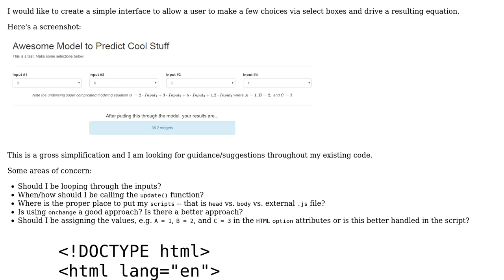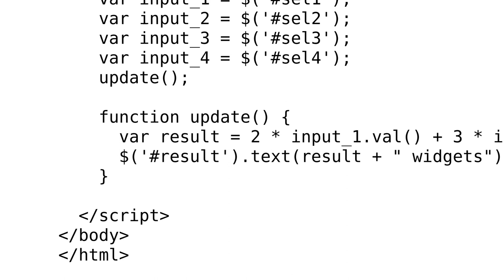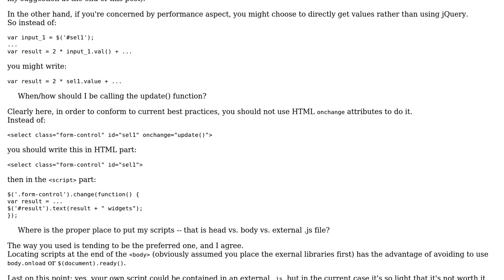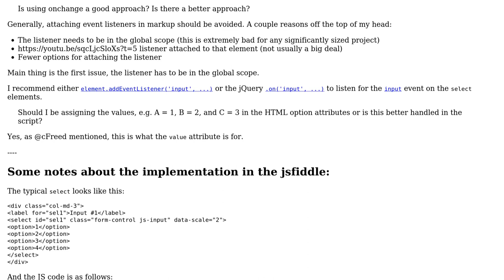Code Review: Driving equation output from select input boxes via JavaScript and HTML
With thanks & praise to God, and with thanks to the many people who have made this project possible! | Content (except music & images) licensed under CC BY-SA | Music | Images & others | With thanks to user tiffon user Quill user JasonAizkalns user cFreed and the Stack Exchange Network Trademarks are property of their respective owners. You are responsible for your own actions.